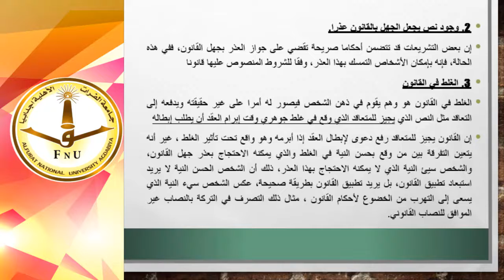مدخل لعلم القانون المحاضرة الثالثة